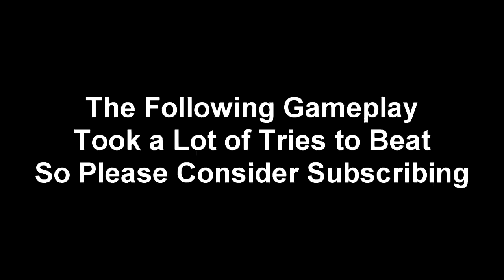Fun Times at Homer's 2 - MAX POWER Time Challenge Complete